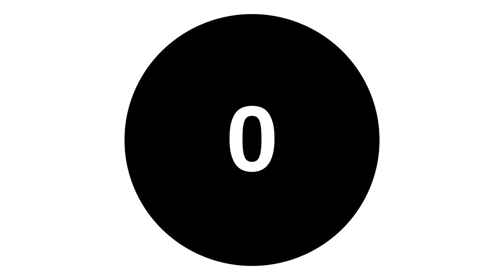PELÉ - QUADRO DE SAÚDE SE AGRAVA!